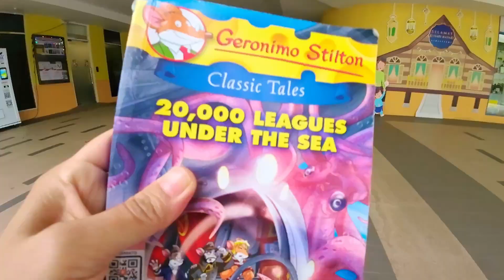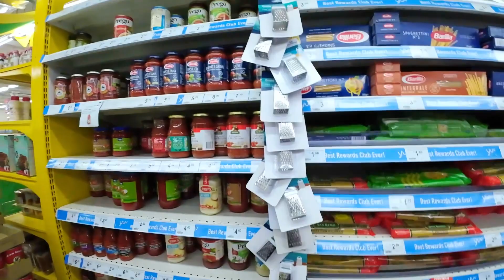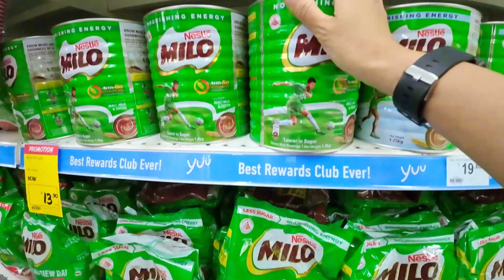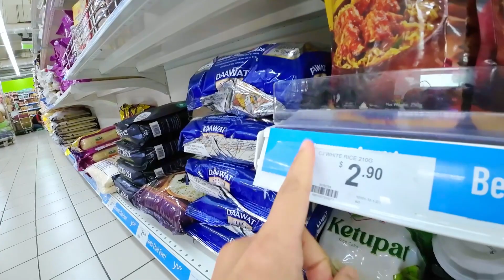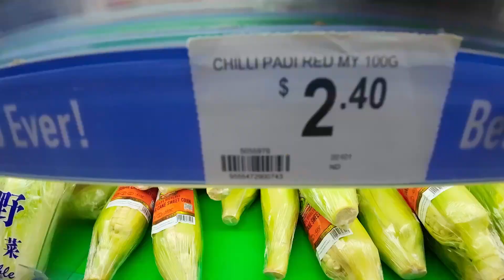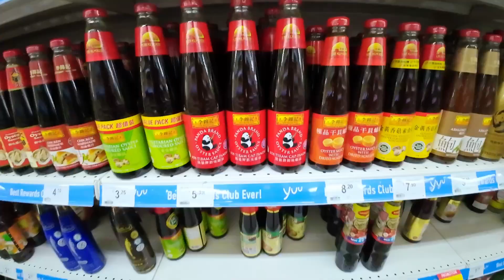Harga terkini jelang Lebaran, Belanja di Giant Hypermarket Singapura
Hello everyone!

I hope you are having a great day. I wanted to take a moment to express my gratitude for all of your support on my YouTube channel. Your views, likes and comments mean the world to me, and I am so grateful for each and every one of you.

As you know, creating content on YouTube takes a lot of time and effort. From filming to editing, it can be a lot of work.

Your support will help me to continue creating content and growing my channel. It will also help me to invest in new equipment and software to improve the quality of my videos.

Thank you again for your support, and I look forward to creating more content for you in the near future!

Sincerely,
Imas Phua

Assalamualaikum, Dukung channel YouTube saya! Maka Anda bisa menjadi yang pertama menerima notifikasi video saya!